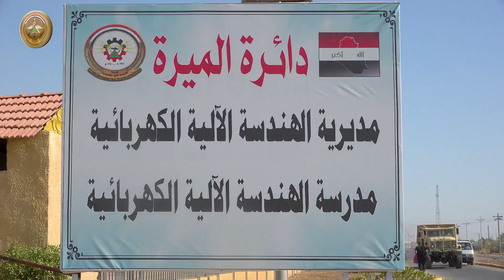مدرسة الهندسة الآلية الكهربائية تستقبل الوجبة الأولى من المفسوخة عقودهم لغرض إعادة تدريبهم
استقبلت مدرسة الهندسة الآلية الكهربائية في موقع التاجي، الوجبة الأولى من منتسبي وزارة الدفاع العائدين إلى الخدمة العسكرية، والبالغ عددهم 467 منتسباً جرى توزيعهم إلى سرايا وفصائل، وسيخضعون إلى منهاج تدريبياً متكامل أعدته مديرية التدريب العسكري يستمر شهراً كاملاً.
وخلال المنهاج المذكور، سيتلقى العائدون إلى الخدمة مجموعة من العلوم العسكرية النظرية والعملية التي تخص التدريب على السلاح والحركات العسكرية واللياقة البدنية، فضلاً عن الاهتمام بالجانب النفسي للمقاتل.
وكانت مدرسة الهندسة الآلية الكهربائية على أتم الاستعداد لاستقبال هذه الوجبة وتوفير جميع الجوانب الادارية والفنية كالمطاعم وقاعات المنام ووسائل التبريد والمدربين الاكفاء.